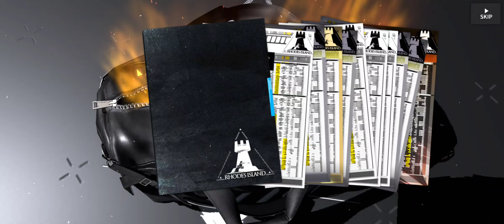Okay...not bad (Arknights Ines Banner pulls)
Still better luck than in the previous banners